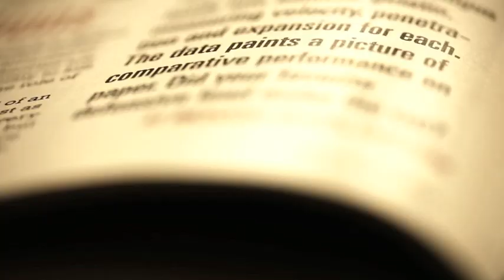The Lasers Edge™: Expert Conversations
In this excerpt from Crimson Trace's new laser training and tactics video, "The Laser's Edge™", noted firearms experts and trainers discuss several hot topics.  The lineup includes Richard Mann, Todd Jarrett, Julie Golob, Michael Bane, Dave Starin, and Iain Harrison.  Topics include: threat assessment, target focus, gun selection for women, concealed carry, "Gun Culture 2.0", the need for training, and green vs. red lasers.